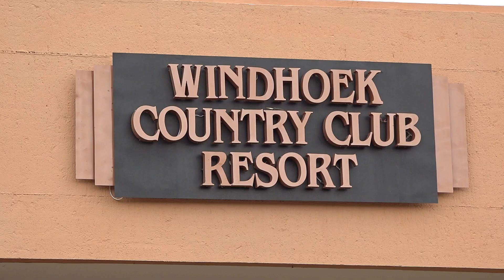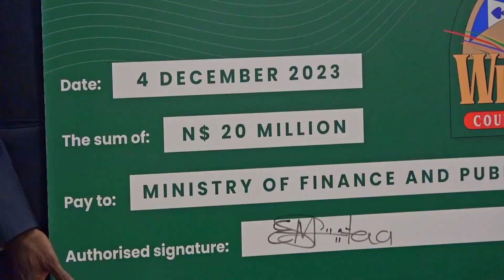Windhoek Country Club Resort declares N$20 million dividends to govt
By: Selma Taapopi

The Windhoek Country Club and Resort handed over N$20 million to its shareholder, the government, through the Ministry of Finance and Public Enterprises on Monday.

The contribution comprises N$10 million in declared dividends and N$10 million through the redemption of preferential shares.

Watch oneafrica.tv, DStv or GOtv at 19h00 Mondays to Fridays.